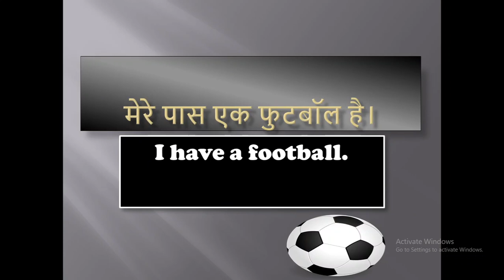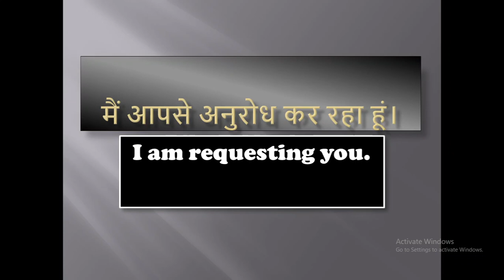आओ English सीखे | Come learn how to speak English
How to start speaking of English?
English speaking
Best english
Best English video
English learning
communication skills training video in english
english communication skills training video
english communication
english communication for learning english
communication english
english learning
learning english
english short movies for learning english
english short film with subtitles for learning
learn english
let's learn english pedagogy
english learn
learn english with friend

This video is made to enhance our skill and knowledge. In this video I have explained about .

My dream is to educate 100M people. Please help me to get this achieved.